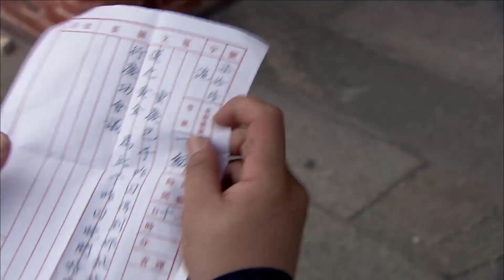[Thuyết Minh] PHIÊU SOÁI - Tập 30 | Phim Hành Động Kháng Nhật Xuất Sắc 2021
✤Đạo diễn: Hầu Minh Kiệt
✤Diễn viên: Phó Trình Bằng, Mao Lâm Lâm
✤Bộ phim PHIÊU SOÁI dựa theo câu chuyện lịch sử có thật, lấy bối cảnh thời loạn ở cô đảo Thượng Hải bị chính quyền Uông Ngụy kiểm soát, nam chính Soái Phiêu tận dụng sở trường tài chính của mình, đối mặt với nợ nước thù nhà, từng bước triển khai cuộc kháng chiến hùng hồn. Mùa xuân năm 1940, tiến sĩ kinh tế học Soái Phiêu trở về từ Mỹ, mang theo hoài bão lập nghiệp tại Thượng Hải. Mới đầu anh không thân không thích, vô tình làm quen với con gái của chủ ngân hàng là Lư Lâm. Hai người lâu dần nảy sinh tình cảm, cha của Lư Lâm là Lư Tiếu Am xem trọng tài năng của Soái Phiêu, để Soái Phiêu làm việc cho mình. Lư Tiếu Am làm người bất chính, trong một lần say rượu bị người ta gài bẫy sát hại. Trong một đêm Soái Phiêu có được tiền tài, mỹ nữ, địa vị, nhưng cũng gặp phải họa sát thân. Trong một lần ám sát, vì cứu Soái Phiêu mà Lư Lâm hy sinh tính mạng, Soái Phiêu thề phải đoạt lại những gì đã mất. Trong quá trình làm lại từ đầu, Soái Phiêu quen được đảng viên cộng sản Hình Thục Viên, anh dần dần cảm động bởi tinh thần kháng Nhật của đảng cộng sản, ngọn lửa cứu nước bùng lên, nhiều lần dùng sở trường của mình hoàn thành nhiệm vụ, cuối cùng trở thành đảng viên xuất sắc của đảng cộng sản.